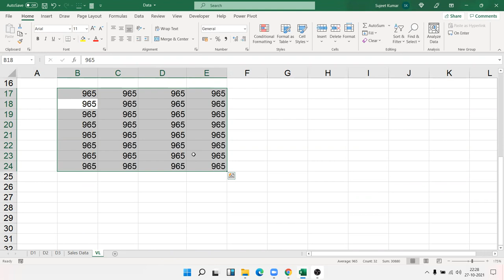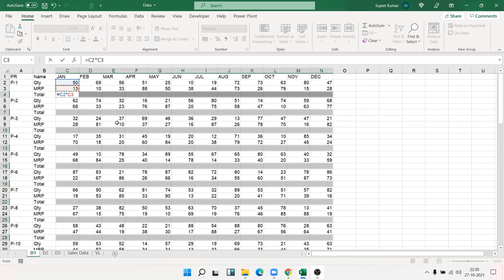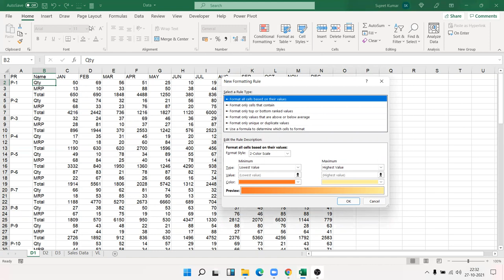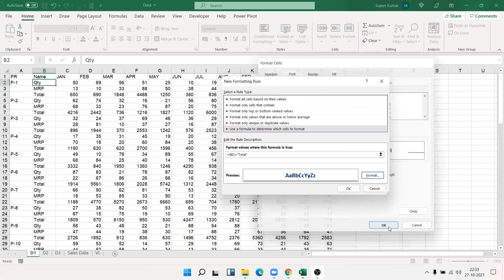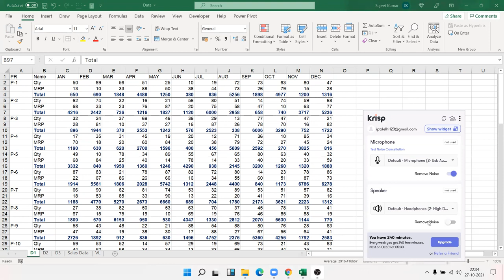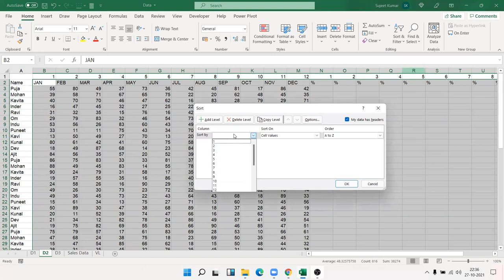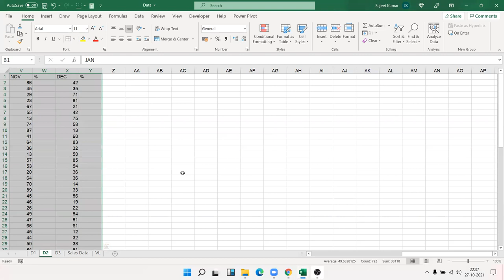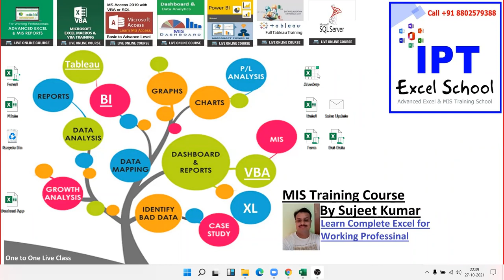SURPRISING Advanced Filter TRICK in Excel (You've Never Heard Of!)